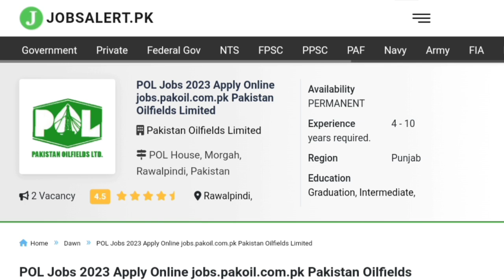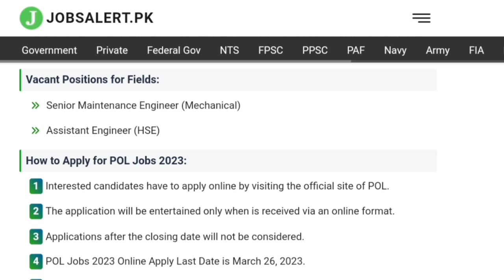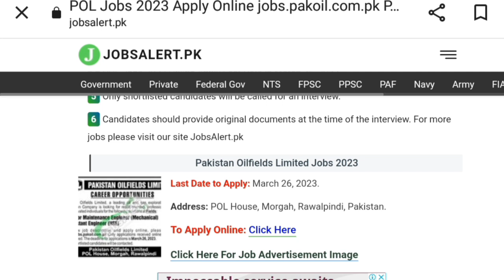Pakistan Oilfield Limited Jobs 2023 | POL Jobs Online Apply